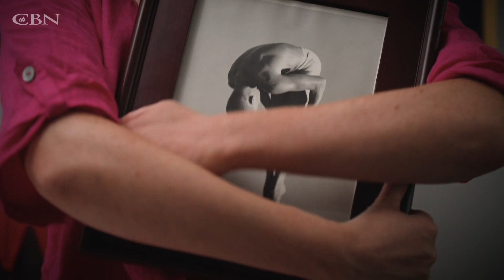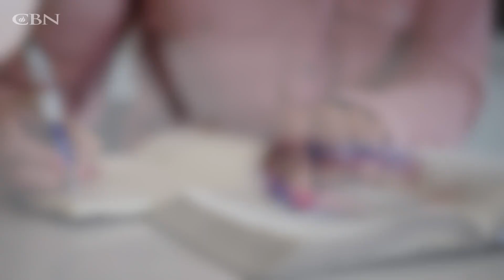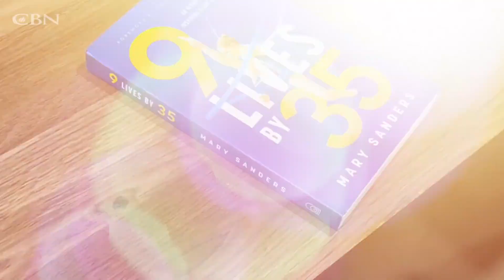Olympic Athlete Struggled to Find Purpose After Retiring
Mary Sanders’ whole identity was wrapped up in striving for Olympic gold; just like her father. After years of fierce workouts and competing, Mary struggled with depression when that chapter in her life closed. But she had people praying in her corner that pointed her in the right direction.

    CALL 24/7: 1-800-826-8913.